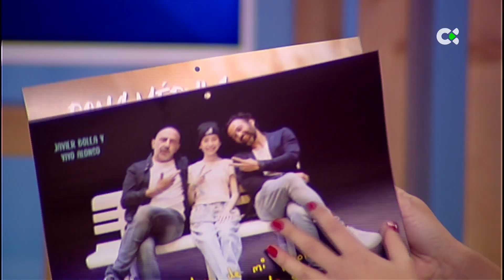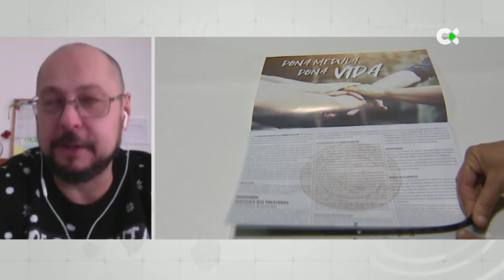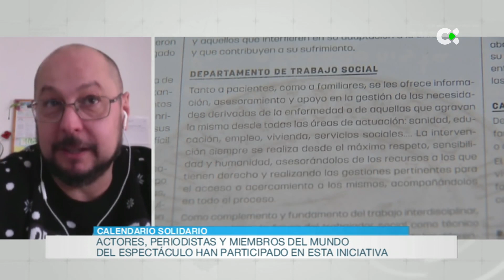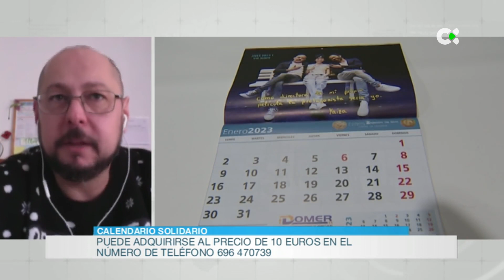Calendario solidario para ayudar a los niños con cáncer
Periodistas, actores y miembros del mundo del espectáculo participan de este calendario en beneficio de la Fundación Canaria contra la Leucemia Alejandro Da Silva.